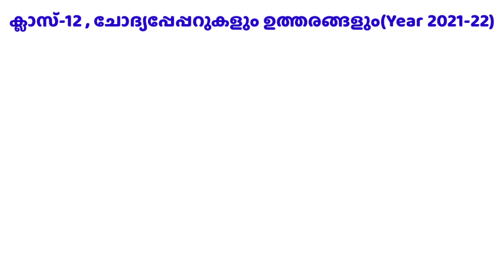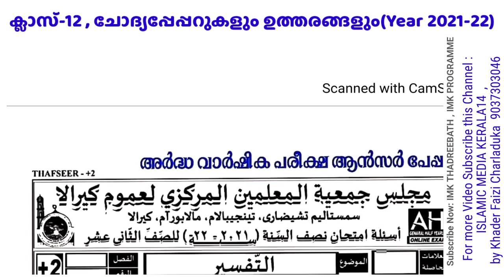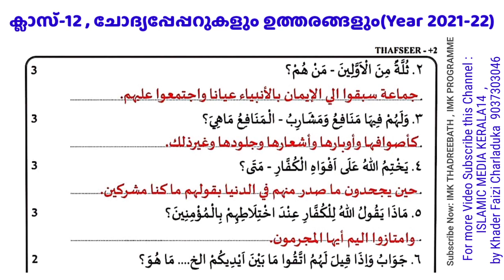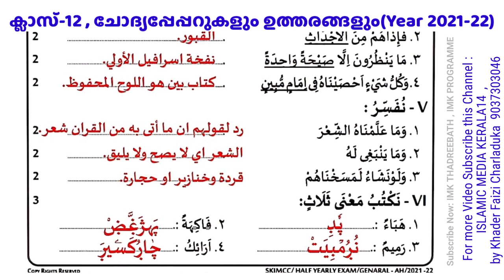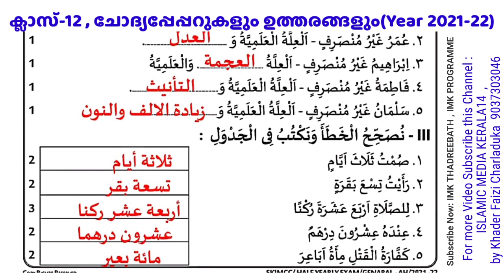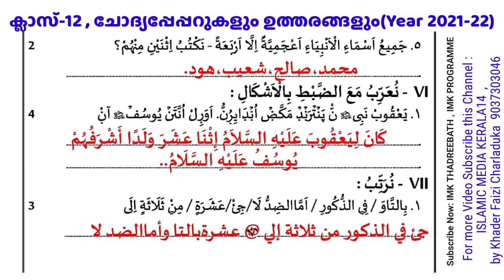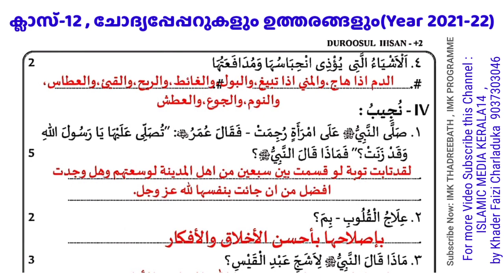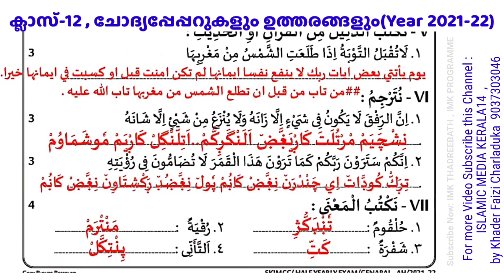CLASS 12 അർദ്ധ വാർഷിക പരീക്ഷാ ചോദ്യപ്പേപ്പർ (Year 2021-22) islamic media kerala14 imk madrasa class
CLASS 12 അർദ്ധ വാർഷിക പരീക്ഷാ ചോദ്യപ്പേപ്പർ (Year 2021-22) madrasa islamic media kerala14 imk class samastha online exam video for everyone imk imk14